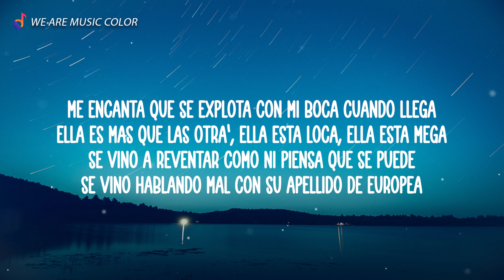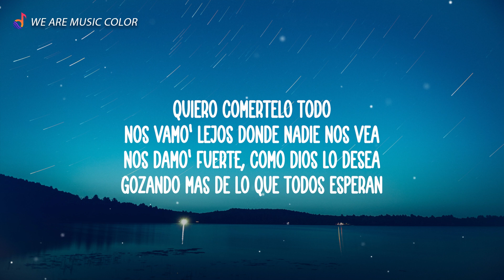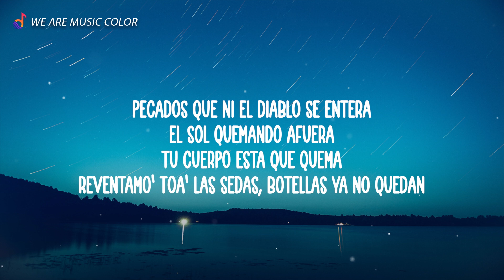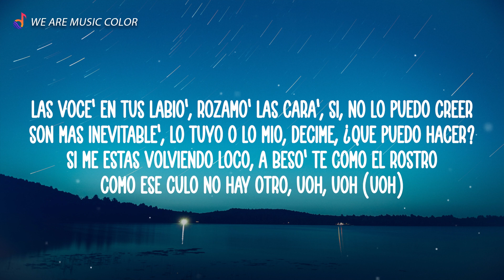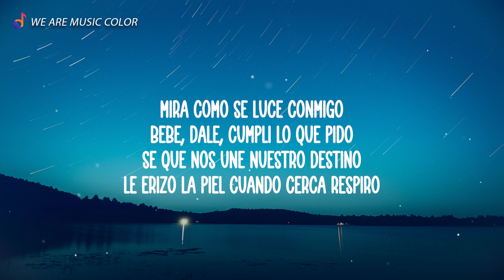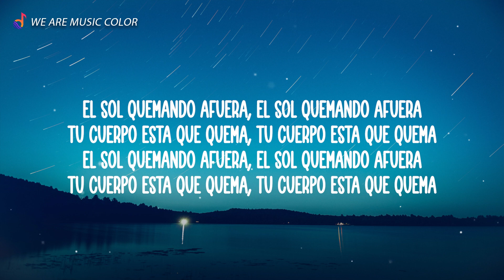YSY A FT. SIXTO YEGROS - ESTA QUE QUEMA (Letra\Lyrics) [PROD. BAXIAN]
🎵 YSY A FT. SIXTO YEGROS - ESTA QUE QUEMA (PROD. BAXIAN)

🎤 Lyrics/Letra:

YSY A, Sixto, Baxian, beba
Me encanta que se explota con mi boca cuando llega
Me encanta que se explota, me encanta que se explota

Ella es más que las otra', ella está loca, ella está mega
Se vino a reventar como ni piensa que se puede
Se vino hablando mal con su apellido de europea
Un par de bolsos fuera, con dinero que se quema
Sus amiga' están tan buena', vamo' a organiza' una cena
Acá con lo' mío' no hay dilema, solución pa' sus problema'
Ella' se sienten turistas y ninguna es extranjera

El sol quemando afuera
Tu cuerpo está que quema
Reventamo' toa' la' sedas, botellas ya no quedan
Las gana' se aceleran
Quiero comértelo todo
Nos vamo' lejos donde nadie nos vea
Nos damo' fuerte, como Dios lo desea
Gozando más de lo que todos esperan
Pecados que ni el diablo se entera
Reventamo' toa' las sedas, botellas ya no quedan
Las ganas se aceleran
Quiero comértelo todo
Nos damo' fuerte, como Dios lo desea-a-a-a

Las voce' en tus labio', rozamo' las cara', sí, no lo puedo creer
Son más inevitable', lo tuyo o lo mío, decime, ¿qué puedo hacer?
Si me estás volviendo loco, a beso' te como el rostro
Como ese culo no hay otro, uoh, uoh (Uoh)
Ouh, oh-oh, te deseo acá mojándote en mi sillón
Se te ve en la cara todo lo que te gusta, mami
Se te ve en los ojo' por cómo lo disfrutas, mami
Deja que pruebe un poco de tu piel
Mirá cómo se luce conmigo
Bebé, dale, cumplí lo que pido
Sé que nos une nuestro destino
Le erizo la piel cuando cerca respiro
Me gusta que grite con estilo
Se enamora si besos le tiro
El sol quema todas nuestras pena'
Se van los problemas apenas te miro
¿Vos a dónde vas, mi amor?
Yo sé cómo termina la historia entre los do'
Transpiramo' encima del sillón
Es muy poca la respiración
Se acelera' en ambos los latido'
Se escucha tan fuerte como una explosión, uoh-oh

El sol quemando afuera, el sol quemando afuera
Tu cuerpo está que quema, tu cuerpo está que quema